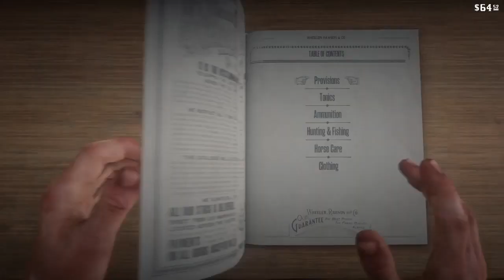Pov: Your horse dies in Rdr2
You should like sub